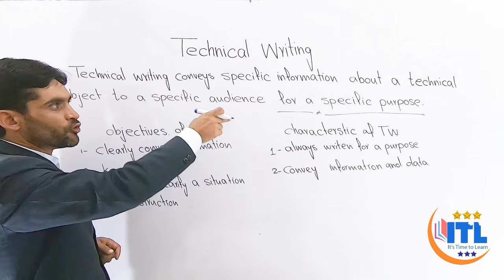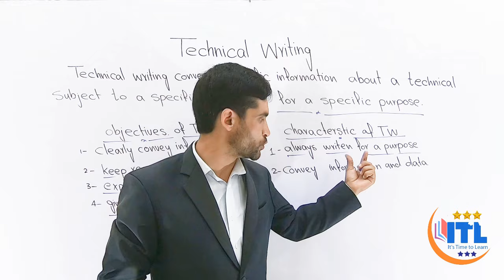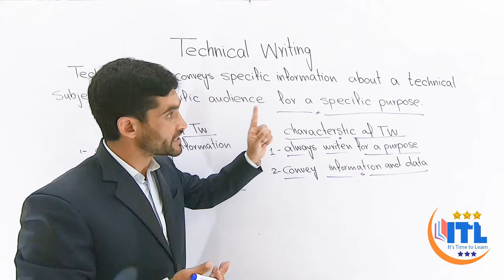What is Technical Writing, Meaning of Technical Writing, Definition Technical Writing Urdu Lecture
Usman Arif
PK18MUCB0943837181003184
Usman Arif
Easy Paisa